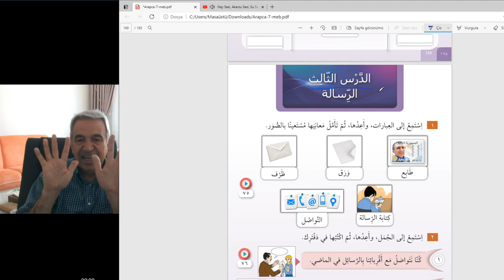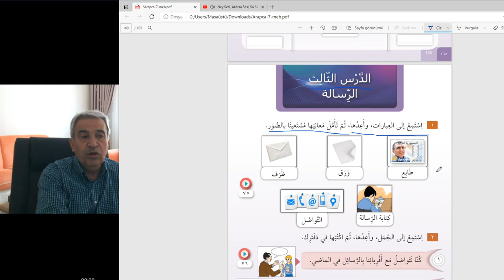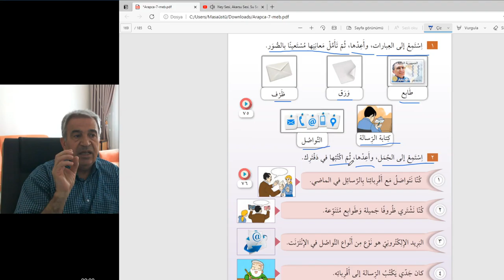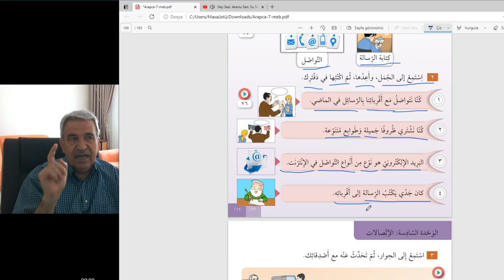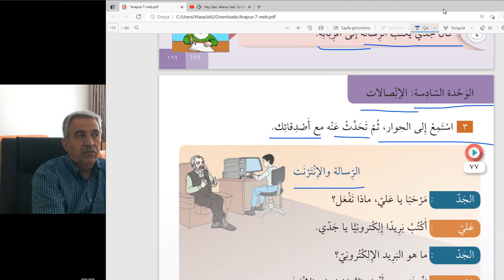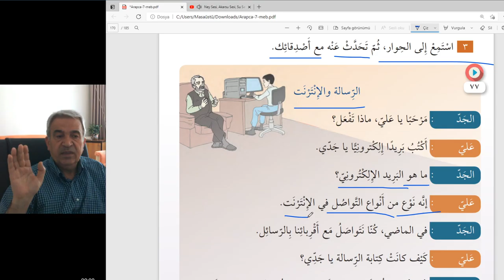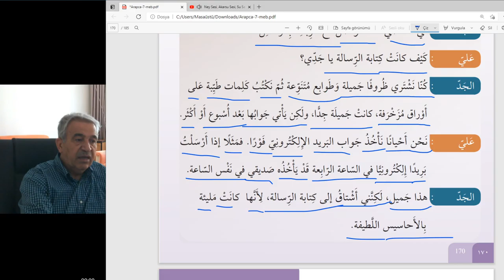ARAPÇA 7.SINIF DERSLERİ....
168-169VE 170.SAYFALAR
6.UNİTE